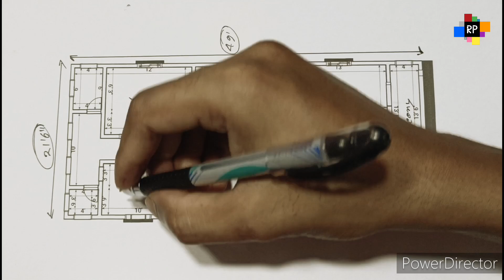21'6"×49' House plan drawing 2D || @RikoPlan 0165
Plan no...
Floor...
Square feet...
Plan size...
Land size...
Basement size...
Ground floor...
First floor...
Second floor...

Estimate || Cost...₹.000/-

Riko Plan
My name is Sayed Anowar (Riko)
                                   House designer...

Hello Everyone...🙂
This channel is Show different types of plan and design...2D-3D

Such as House Office Shop Hotel Restaurant School Hospital Flat Apartment

📌Address...
Chanchal, Malda, West bengal, India,